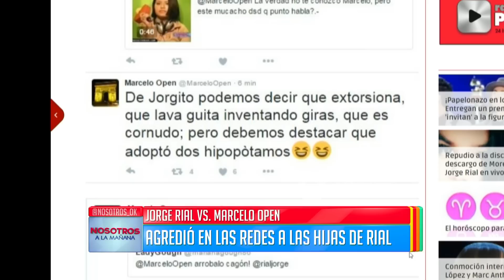Marcelo Open agredió en las redes sociales a las hijas de Jorge Rial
Momento emitido el viernes 18/11/16 en Nosotros a la mañana.